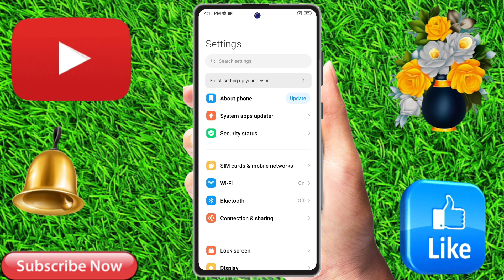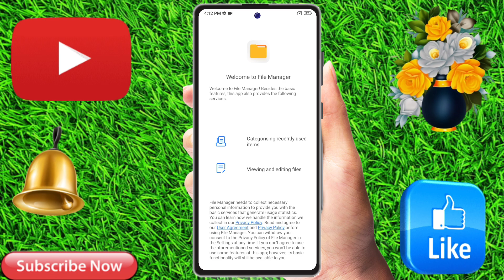how to set ringtone redmi note 13 pro, redmi note 13 pro me ringtone kaise set kare, redmi note 13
how to set ringtone redmi note 13 pro, redmi note 13 pro me ringtone kaise set kare, redmi note 13 pro ringtone setting